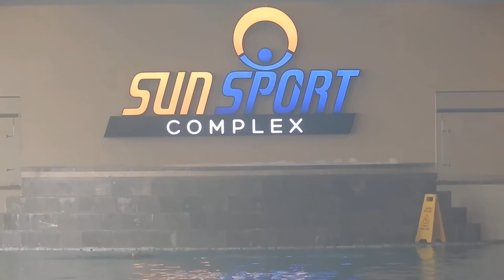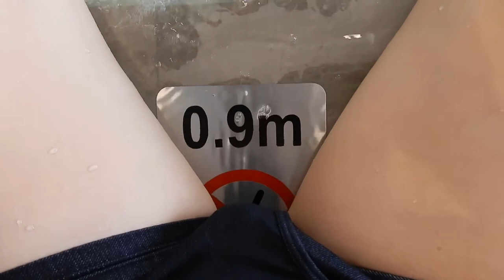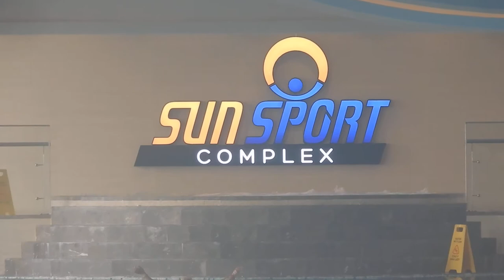Bể Bơi Sạch và Đẹp nhất Hà Nội (T1)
Đây là bể bơi trong nhà, nước ấm, sạch, đạt tiêu chuẩn chất lượng cao, bắt đầu đi vào hoạt động từ 15/11/2019.

NXHYT/20192311/02